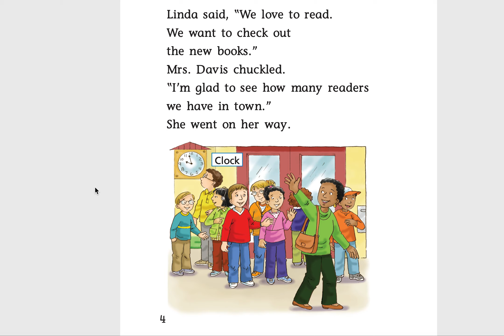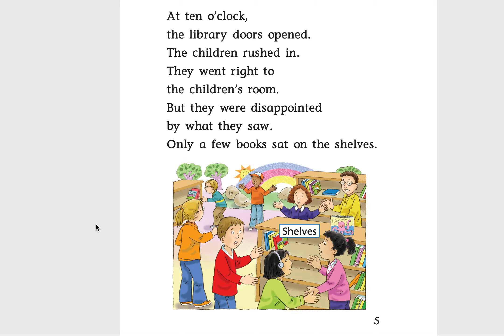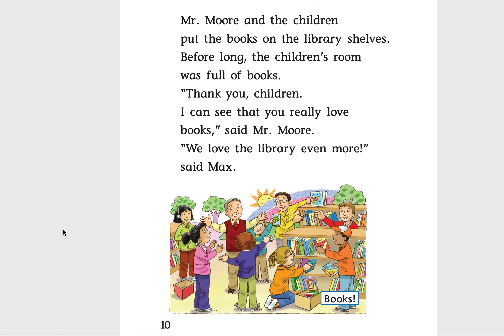Our Library Lesson 16